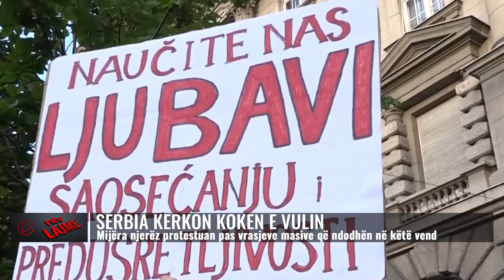OUT/ Serbia kërkon kokën e Vulin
Mijëra njerëz protestuan në Beograd të Serbisë, pas vrasjeve masive që ndodhën në këtë vend. Ata bën thirrje për dorëheqjen e zyrtarëve të lartë dhe për kufizim të përmbajtjeve të dhunshme në media.
Në protestën e cila u mbajt para parlamentit të Serbisë dhe para zyrave të qeverisë serbe, morën pjesë edhe anëtarë nga partitë e përçara politike të vendit.
Serbët protestuan me moton “Serbia kundër dhunës” pas vrasjeve masive të javës së kaluar, ku mbetën të vrarë 17 vetë e u plagosën disa të tjerë.
Ata kërkuan gjithashtu dorëheqjen e ministrit të Brendshëm, Bratislav Gashiç dhe drejtorit të Agjencisë shtetërore të sigurisë, Aleksandar Vulin.
“Ne kërkojmë ndalimin e menjëhershëm të promovimit të mëtejshëm të dhunës në media dhe hapësirë publike, si dhe përgjegjësi për reagim joadekuat që një kohë të gjatë nga autoritetet kompetente”, thuhet në një deklaratë të partive te krahut të majtë

𝐀𝐮𝐭𝐨𝐫 : NTV